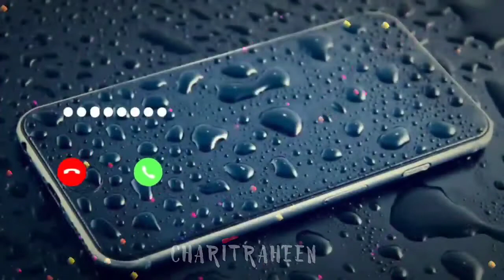Most Heart Touching flute sad instrumental Ringtone